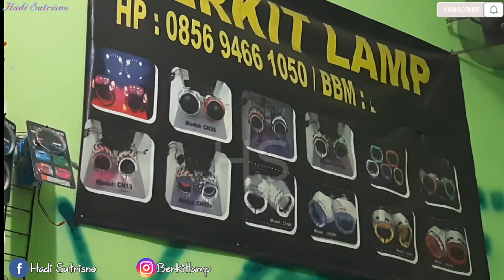INSTALASI PROJECTOR BILED E10 DI HEADLAMP VARIO 160 | Hadi Sutrisno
Assalamualaikum
Berikut kami sajikan vidio instalasi projector biled e10 di headlamp vario 160
Spek projie lensa 3inch 50watt dikali 2 pcs
Shroud bmw old untuk lensa 2.5inch dimodifikasi ke 3inch
Devil 360 2pcs
Lampu alis RGB bluthoot, nama aplikasinya LED LAMP, temen2 bisa download diplay store
Sedikit lazy eyes, menggunakan led strip super bright, dan akrilik putih susu tebal 2mm
Setelan auto up/down menggunakan motor elektrik leveling set
Pokonya mantap temen2, terang yes,silau No.

Temen2 bisa bikin sndiri dirumah atau bisa pesen di kami
Dengan cara pesen langsung by watshapp atau ke olshop, tokopedia, bukalapa, dan shopee.

Shopee: Berkit_lamp
Tokopedia: Berkitlamp
Bukapalapak: Berkitlamp

"Bahasa inggris"

assalamualaikum
Here we present the installation video of the billed e10 projector on the vario 160 headlamp
Project spec for 3inch 50watt lens multiplied by 2 pcs
Shroud bmw old for 2.5inch lens modified to 3inch
Devil 360 2pcs
RGB bluetooth eyebrow lamp, the name of the application is LED LAMP, friends, you can download it on the play store
A little lazy eyes, using super bright led strips, and 2mm thick milky white acrylic
Auto up/down settings using an electric motor leveling set
The point is steady, my friends, yes, bright, glare No.

You can make your own at home or you can order from us
By ordering directly by watshapp or to olshop, Tokopedia, Bukalapa, and Shopee.

Shopee: Berkit_lamp
Tokopedia: Berkitlamp
Bukapalapak: Berkitlamp

Shopee: Berkit_lamp
Tokopedia: Berkitlamp
Bukapalapak: Berkitlamp